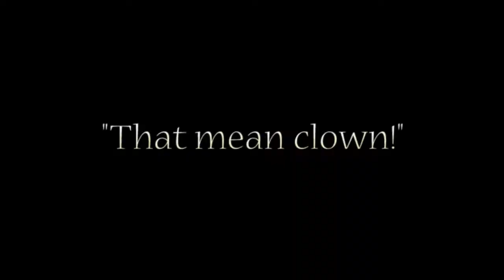Mean Clown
Silent film for Chemeketa Community College's 2018 International Night, which I helped plan. It's complicated, but basically they needed a reason for a grown-up character to hate me, so this is his backstory.

I'm actually a really nice clown.